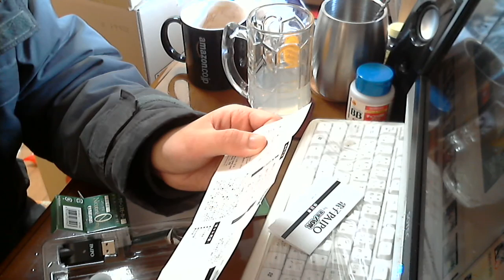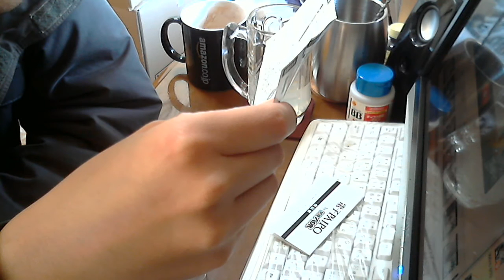電子パイポを吸ってみた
全然美味くねえｗｗｗ